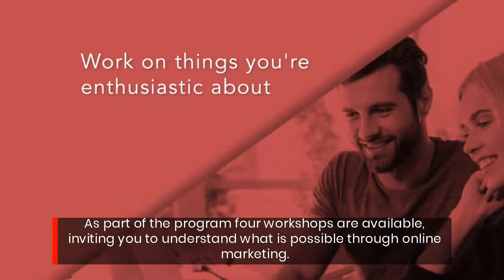Utilize Internet Marketing Training For Passive Income Revenue Growth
A new online training program for entrepreneurs looking to create their own home-based business has been launched. Deserved Lifestyle offers practical coaching in online marketing with a focus on securing multiple income streams through online digital and physical product sales.